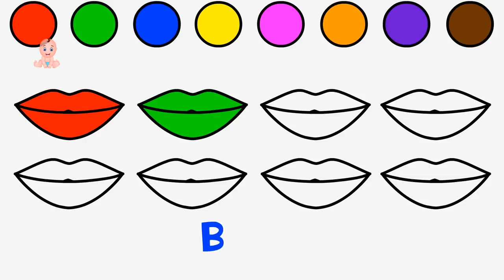Children Learn Colors with Crazy Lipstick Colors | Best Lipstick Learning Colors Videos for Babies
This 15 Minutes Long Play Videos  is to Teach about Children Learn Colors with Crazy Lipstick Colors, Best Lipstick Learning Colors Videos for Babies, learning colors with lipstick, crazy crayons lipstick, lipstick colors for kids with funny animation. By watching this Vidoe Children, Kids, toddlers, preschoolers, Babies will easily Learn Colors.